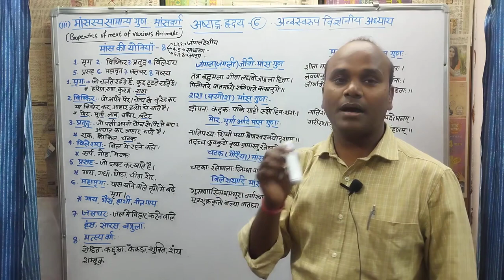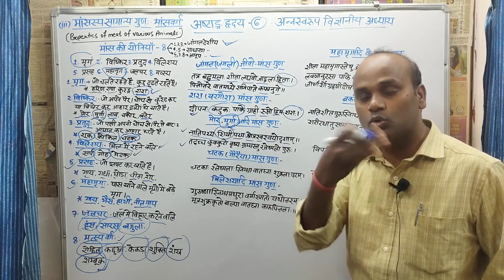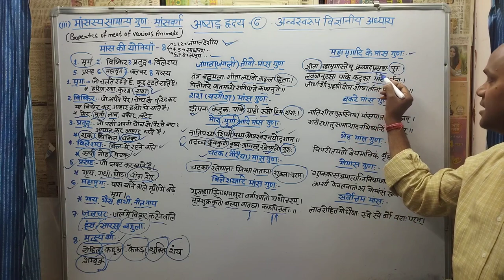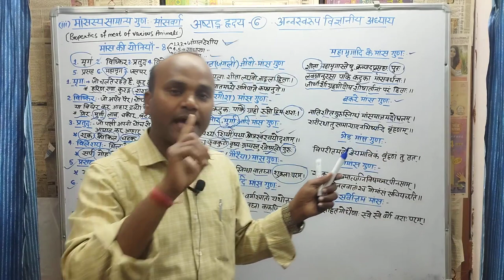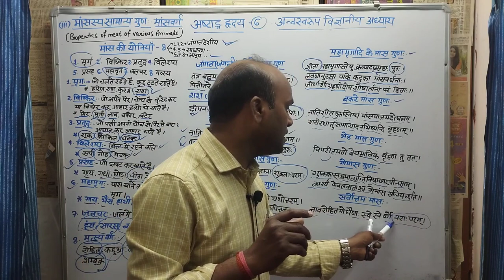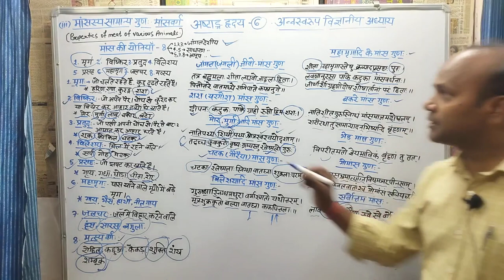अष्टांग हृदय Chapter- 6 अन्नस्वरूपविज्ञानीय, मांसवर्ग, Mansa varga, Bams first prof, Ncism syllabus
Annasvarupvigyaneeya adhyaya
Annasvaroop vigyaneeya adhyaya
Astanga hridaya chapter 6
Astanga hridaya bams first prof
Mansa varga
mansa varga kya hai
what is mansa varga
Mutton
chicken
Goat meat
bheda ka mansa
Bakare ka mansa
murge ka mansa
nonveg in Ayurveda
ncism syllabus
Mora ka mansa
khargosh ka mansa
hiran ka mansa
chatak gauraiya ka mansa